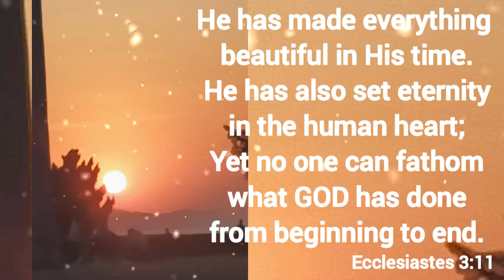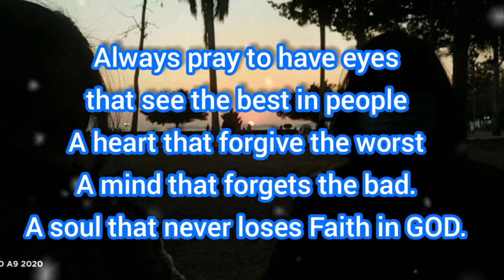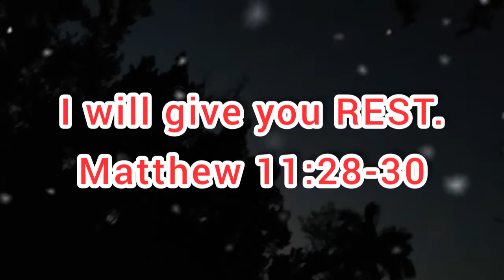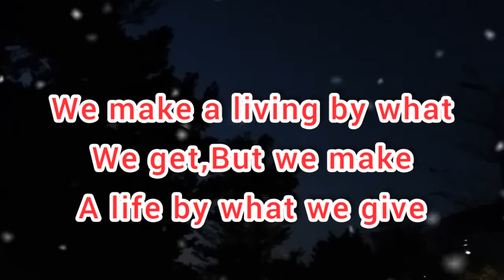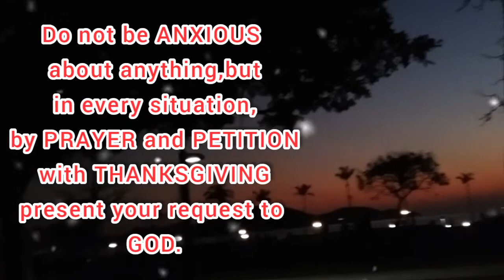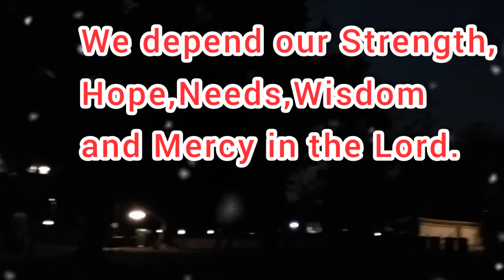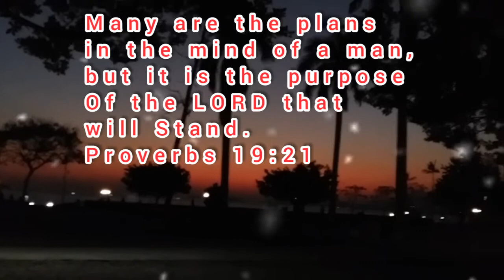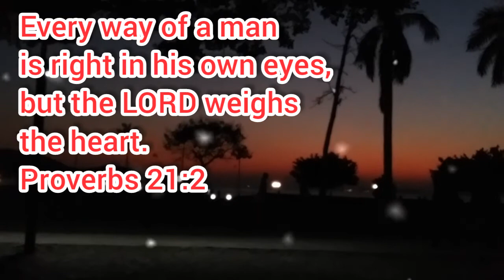#2021/2 INSPIRATIONAL QUOTES @CYBERPORT SEASIDE HK#jhudilynmeals&more